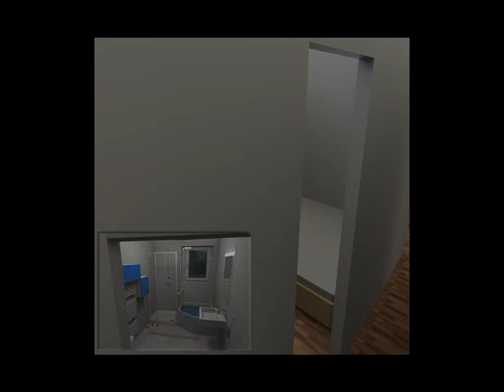WalkThrough Rendering Solidworks 2011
My Home is My Project :)